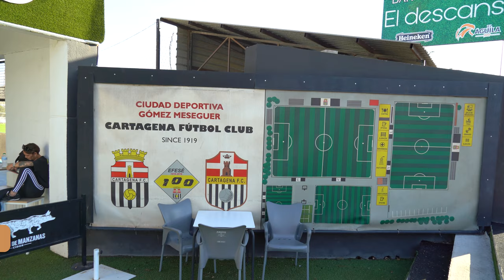El Ayuntamiento pone en marcha los dos primeros campos de fútbol incluidos en el Plan Césped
Los dos primeros campos de fútbol del total de 12 instalaciones incluidos en el Plan Césped ya se han puesto en marcha. Se trata de las instalaciones del Gómez Meseguer y de la Urbanización Mediterráneo, que han renovado el césped, además de la instalación de riego, iluminación y aseos.

La inversión en el Gómez Meseguer ha sido de 181.800 euros y ha servido para reemplazar un césped con 15 años de antigüedad que presentaba un gran deterioro dada la gran actividad deportiva que acoge, al tratarse de un club con 25 equipos federados y 500 jugadores.

“Este fue el primer campo con césped artificial de Cartagena y ya iba siendo el momento de reemplazarlo. Ha acogido centenares de partidos oficiales y entrenamientos y ahora volverá hacerlo en condiciones de mayor seguridad y comodidad para todos los deportistas”, ha dicho la alcaldesa, Noelia Arroyo, durante una visita este lunes 26 de septiembre en la que ha presenciado el entrenamiento de los clubes de fútbol que hacen uso de estas instalaciones, acompañada de la vicealcaldesa, Ana Belén Castejón, el teniente de alcalde, Manuel Padín, y los concejales de Infraestructuras, Diego Ortega, de Deportes, Álvaro Valdés, y de Transparencia, Alejandra Gutiérrez.

El presidente del Cartagena FC, Leo Gómez, ha destacado lo bien que ha quedado esta infraestructura “que va a ser un empujón muy grande para este club, ya que los usuarios venían demandando una renovación del césped, que presentaba un aspecto muy deteriorado” y ha agradecido la disposición del Gobierno municipal al incluir esta instalación en el Plan Césped.

En la Urbanización Mediterráneo, la inversión ha sido la propia de un campo nuevo, con 317.000 euros, porque la obra ha sido mucho más profunda y se ha renovado toda la instalación de riego e iluminación, en la que juegan un total de 300 niños y jóvenes en 17 equipos.

El presidente del Club Deportivo Mediterráneo, Luis Buendía, ha dicho recibir la instalación renovada “como agua de mayo”, ya que también este campo presentaba un aspecto deteriorado “que incluso había ocasionado lesiones a jugadores”. Este hecho lo comunicó el club a la alcaldesa y al concejal de Deportes, que se comprometieron a renovarlo. “Has cumplido tu palabra”, le ha dicho Buendía a la alcaldesa.

“Para nosotros son especialmente importantes estas infraestructuras deportivas en barrios porque tener una red de campos supone llevar el deporte que prefieren los niños y jóvenes de Cartagena hasta el lugar donde viven”, ha dicho Arroyo.

Los otros 10 campos serán totalmente nuevos, con redes de riego nuevas, además de instalar sistemas de drenaje, renovar o instalar todo el equipamiento deportivo e instalar iluminación LED, en muchas ocasiones, con una renovación integral del sistema eléctrico.

En estos momentos, se está trabajado en la creación de otros 5 campos: los tres del Mundial 82, Los Belones y La Aljorra.

El Plan Césped supone una inversión total de cerca de 3,5 millones de euros, y más de 46.600 metros cuadrados de césped nuevo. “Una superficie que cubriría seis veces el campo del estadio Cartagonova. Por eso es grande esta inversión, porque de ellas se benefician directamente 1.200 jugadores que pertenecen a 63 equipos”.

En la actual legislatura ya se abrieron otras dos instalaciones, la de El Bohío y Molinos Marfagones.